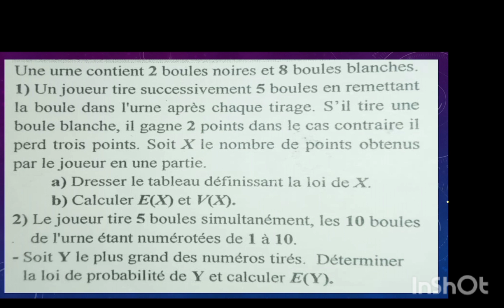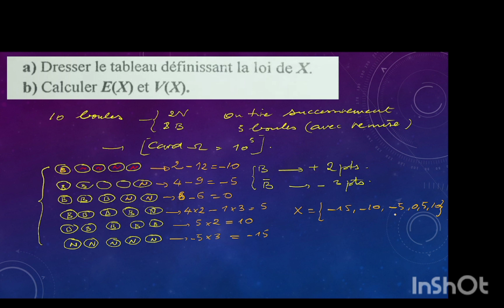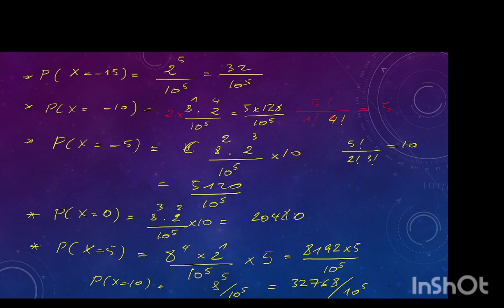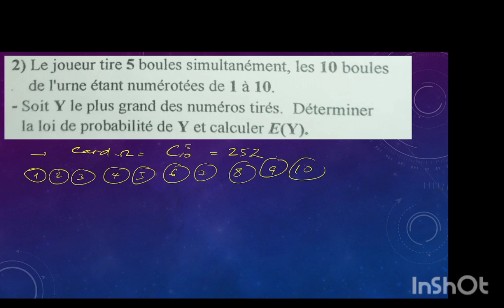probabilité sujet proposé. 2bac.proposed subject probability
tirage successif avec remise, calcul de probabilité de certains événements, loi de probabilité, variable aléatoire, espérance, variance mathématique...
proposed subject probability